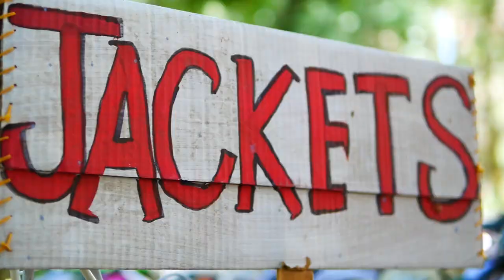CWR Costume Dance Party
The Camp Winnarainbow community talking about all the fun we have at our iconic costume dance party!

Camp Winnarainbow is a unique and magical overnight camp for children ages 7-14 that provides circus and performing arts classes, in the beautiful hills of Mendocino County. We create a joyful environment where children from all backgrounds develop community, self-confidence, and artistry through circus and performing arts.